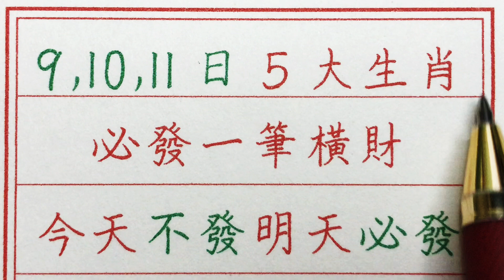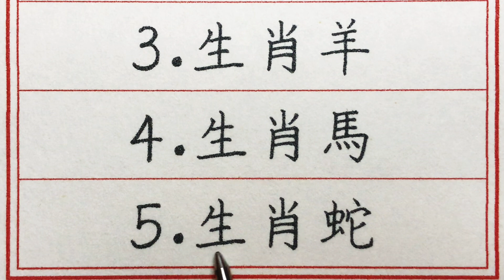老人言：9,10,11日，5大生肖必發一筆橫財，今天不發明天必發